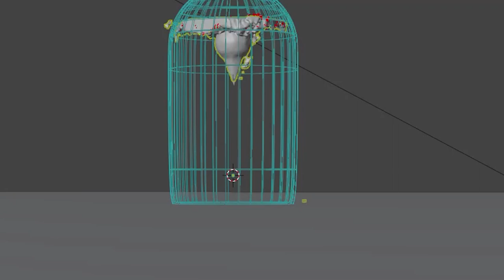SPICES IN A BOTTLE video foliage